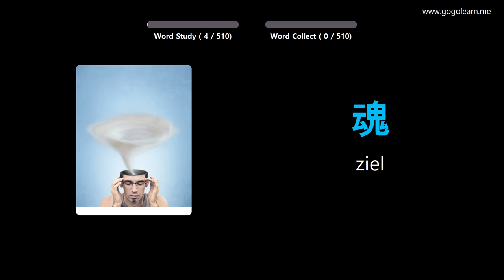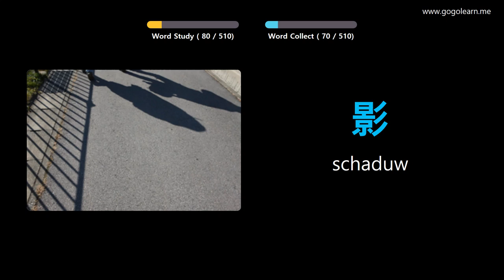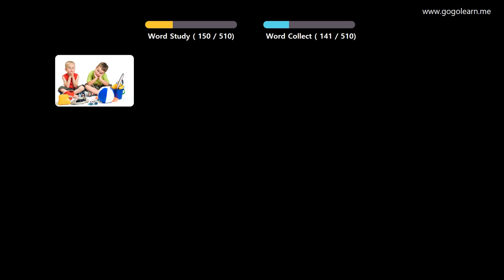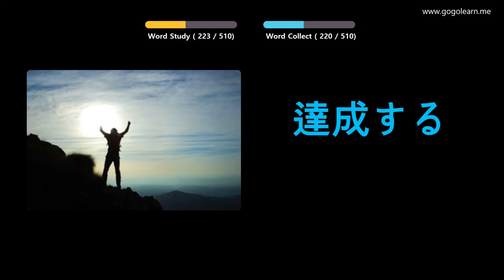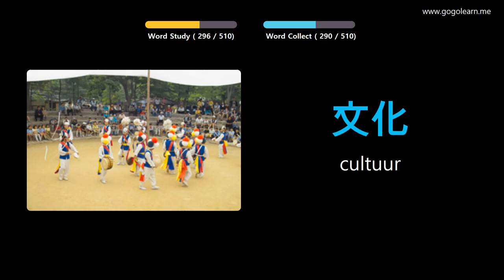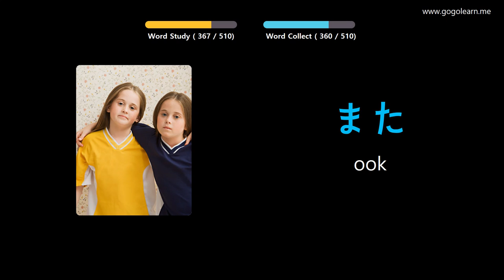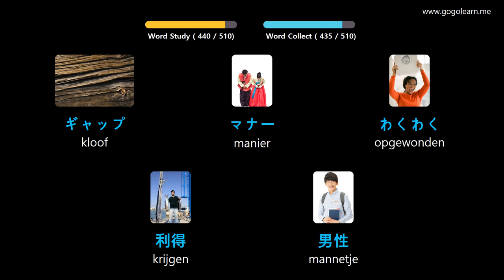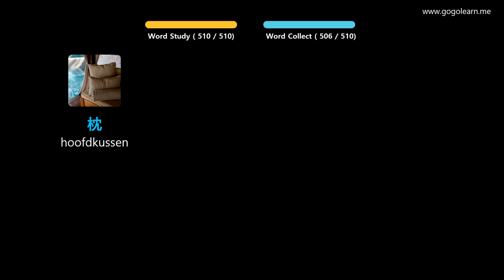Japanese Leren Door Middel Van Foto's |Japanese woordenschat Basis Middelbare School | Golearn